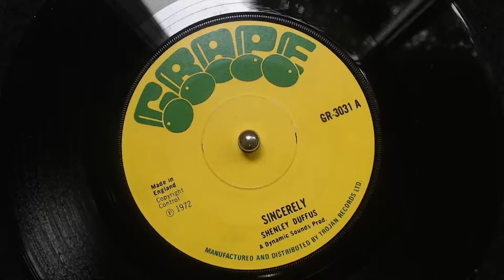Shenley Duffus - Sincerely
Label: Grape – GR 3031
Format: Vinyl, 7", 45 RPM
Country: UK
Released: 1972
Genre: Reggae